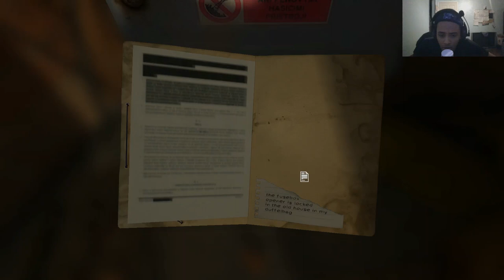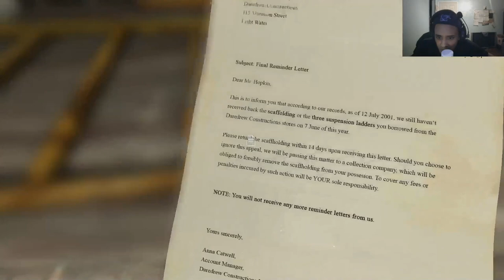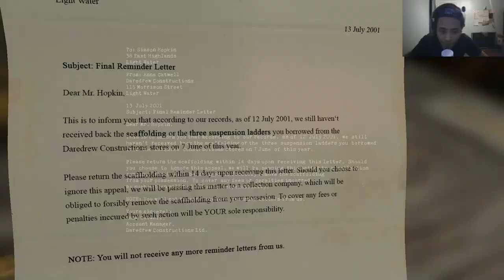Blameless | Getting Blamed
Title: Blameless
Story: The player will appear in a role of an architect trying to investigate strange happenings, after discovering evidence of an act of violence.
Developer: Vaclav Hudec
Publisher: Blameless Games